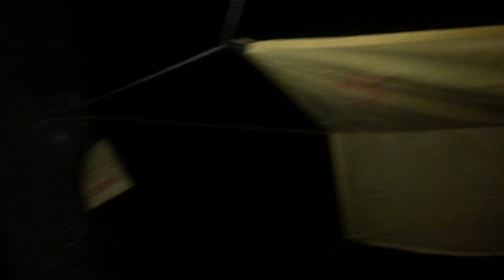Vlog #1 Camping Hammock di Batu Kuda Manglayang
hai cees, selamat datang di channel CatPer si MangNtet, vlog ini merupakan vlog pertama yang saya, menceritakan bagaimana berkemah menggunakan hammock bermalam di bumi perkemahan batu kuda gunung manglayang. banyak sekali kekurangan dalam vlog ini, setiap komentar kritikan untuk video ini akan sangat membantu untuk perkembangan channel ini.